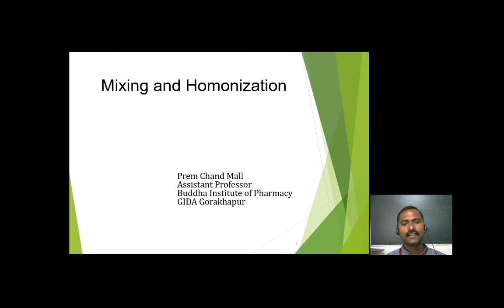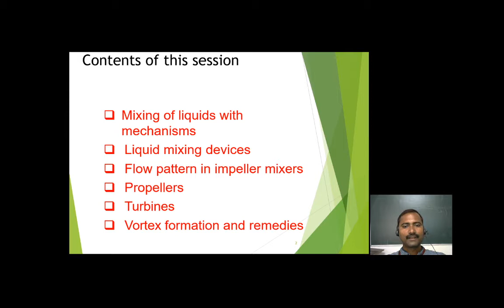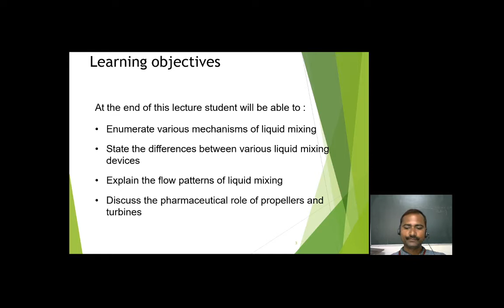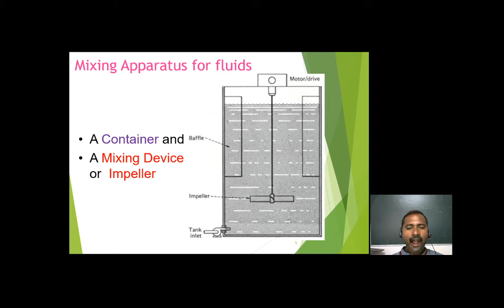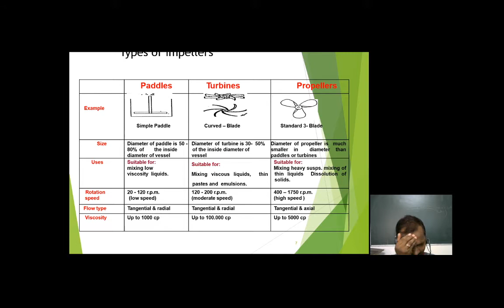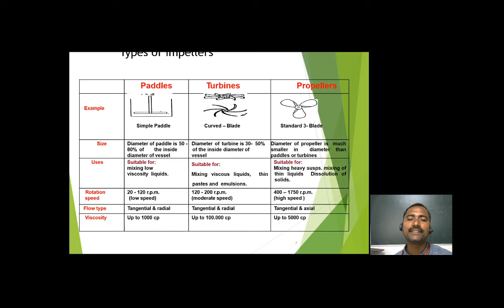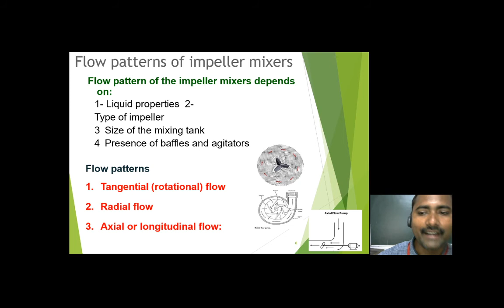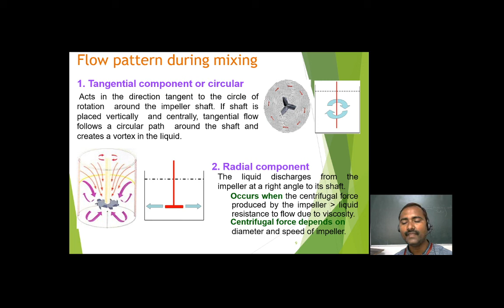Mixing B.Pharm II Year III Sem Pharmaceutical Engineering PCM 14-10-2020 I